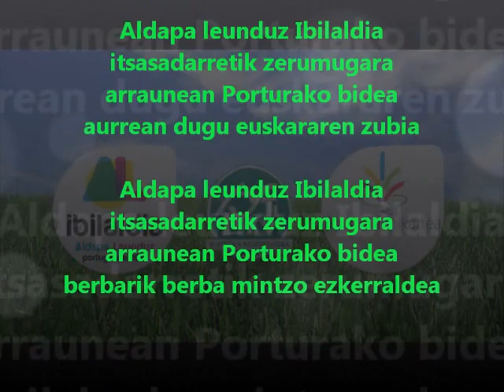Ibilaldia 2013 Asti Leku Aldapa Leunduz kanta (letrarekin)